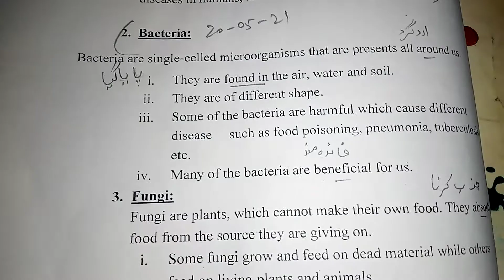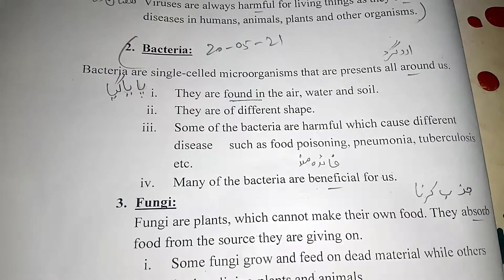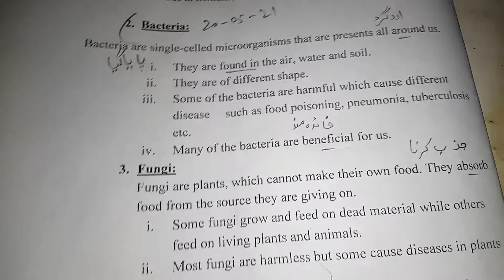CLASS 5| SCIENCE|CH#2,LQ#2 NEXT HALF| 20/05/21